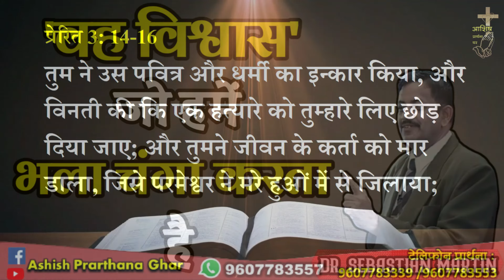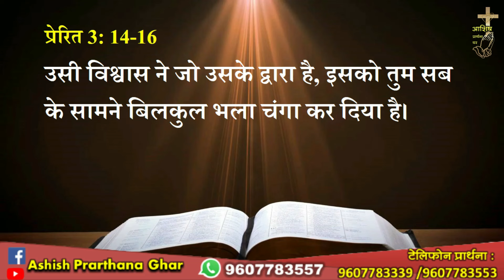'वह विश्वास' जो हमें भला चंगा करता है...Dr. Sebastian Martin